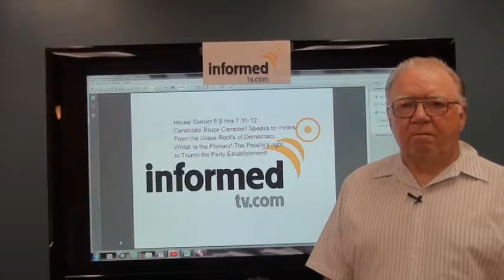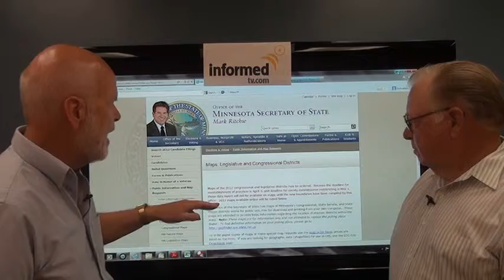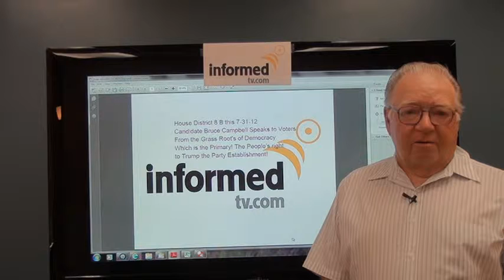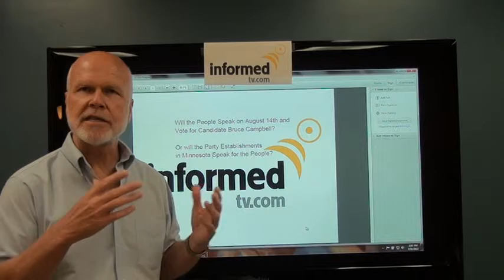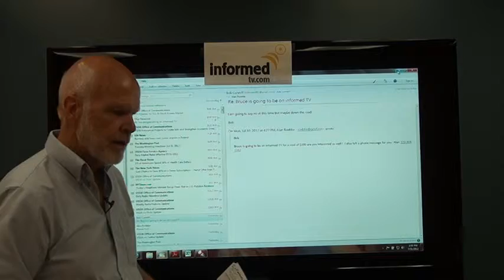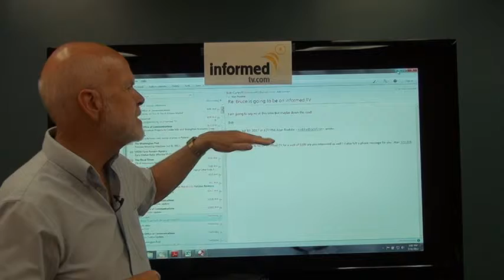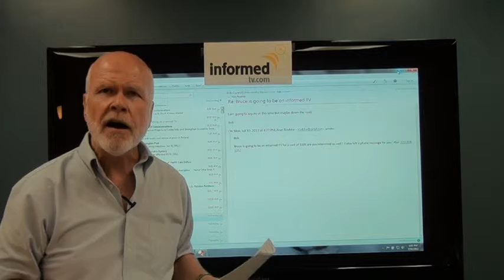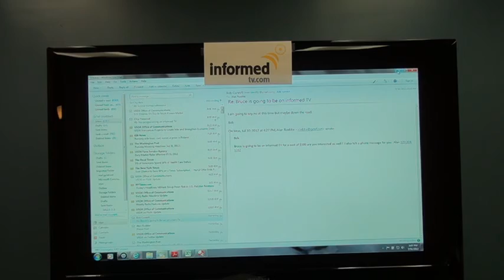Bruce Campbell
Introducing Bruce Campbell to informed TV viewers and my analysis of our two parties and the candidates they give us.